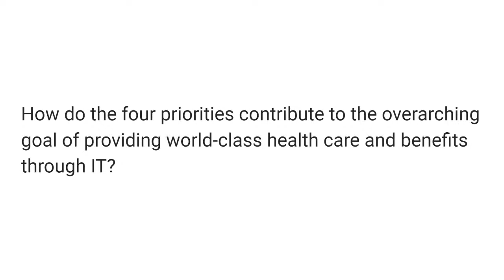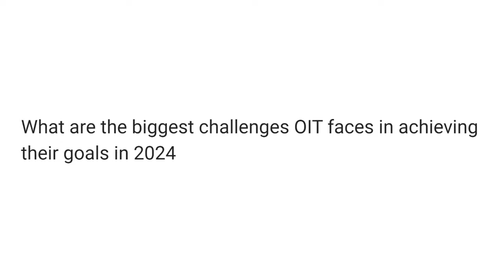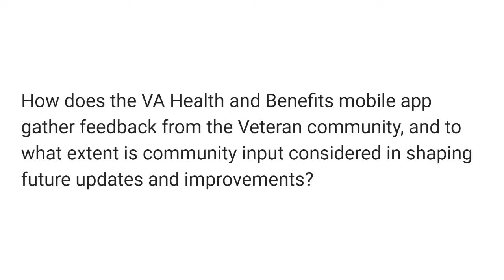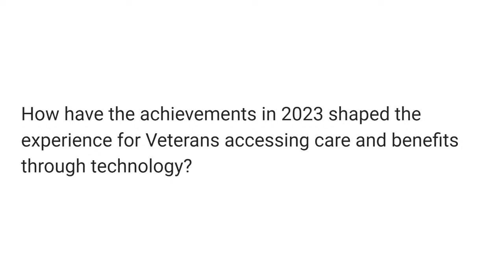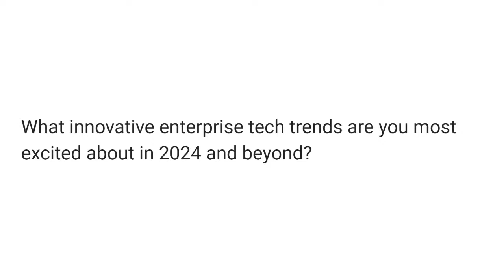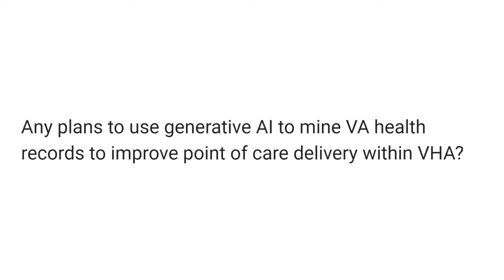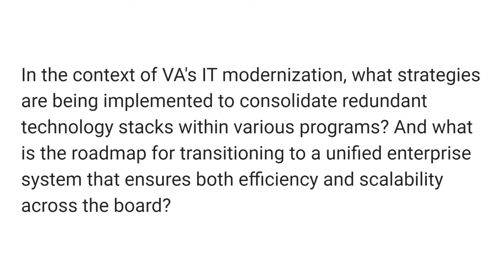TalkingTech: VA's Digital Transformation – Where We Are and Where We're Going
Watch Live on YouTube and LinkedIn!

Join us on Thursday, January 18, at 1:00 p.m. ET as we celebrate a groundbreaking year for the Department of Veterans Affairs’ (VA) Veteran digital experience.

During this episode, Mr. Kurt DelBene, Assistant Secretary for Information and Technology and Chief Information Officer, and Mr. Charles Worthington, Chief Technology Officer, will highlight the cutting-edge technology that’s enhancing accessibility and revolutionizing the Veteran experience, which includes the remarkable achievement of our flagship Health and Benefits app garnering an impressive 2 million user downloads.

Full Details:

Featured Guests:
Kurt DelBene, Assistant Secretary for Information and Technology and Chief Information Officer
Charles Worthington, Chief Technology Officer

Date: Thursday, January 18

Time: 1:00–1:30 p.m. ET

How to Attend: RSVP and join via the Office of Information and Technology’s (OIT’s) LinkedIn or YouTube (closed captions)